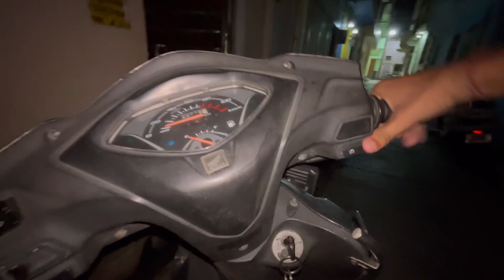Divyansh ko hukka peena pdgya 😂|| Daily life vlogs